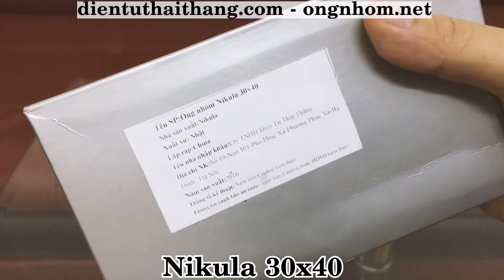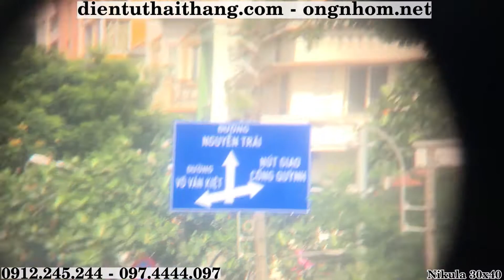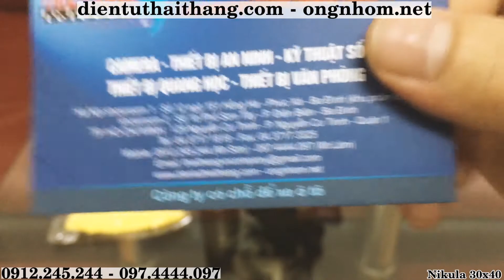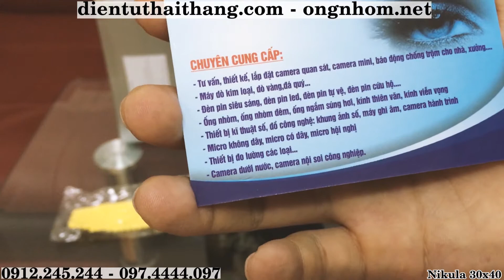Ống nhòm giá siêu rẻ Nikula 30x40, ống nhòm du lịch, ngắm cảnh, ống nhòm đi săn.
Ống nhòm giá rẻ hai mắt độ phóng đại cực lớn Nikula 30x40.Độ phóng đại lên đến 30x,độ mở rộng 8.1 độ,vỏ hợp kim chắc chắn,kiểu dáng thiết kế gọn gàng,lăng kính thủy tinh chất lượng cao cực nét.
         - 129 Nguyễn Cư Trinh, Phường Nguyễn Cư Trinh, Quận 1, TP.HCM